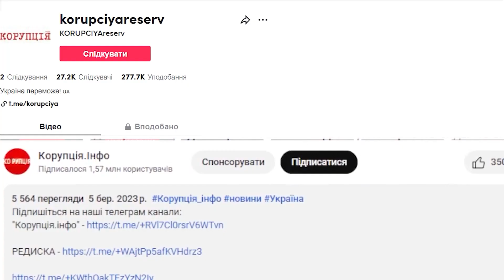Я вмру за неї! Справжня родина Адамсів! Гордон здивував - закохався ніби вперше? А дружина вкурсі?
Журналіст та ведучий Дмитро Гордон опублікував у своєму Instagram архівне фото своєї дружини Олесі Бацман.